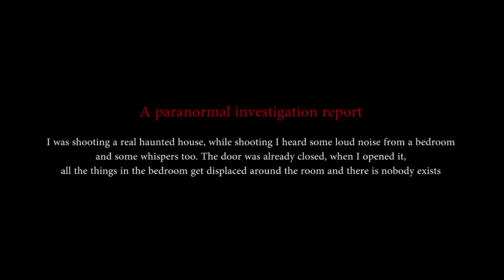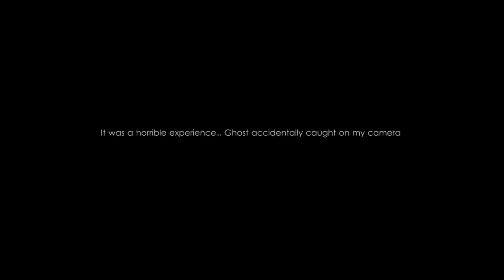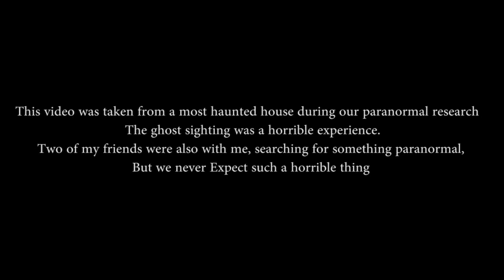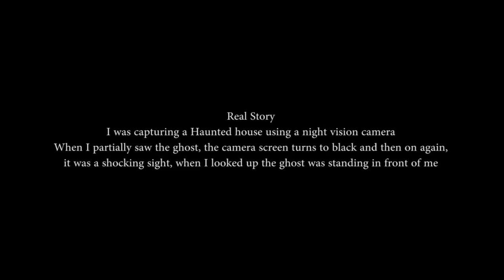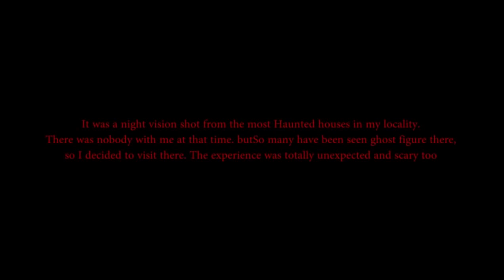15 Scary Paranormal Footage That Should NOT Exist!